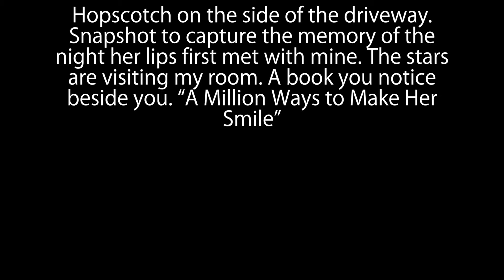Michael Prince- Sunday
2015 Lake Havasu Songwriters Competition
Join Us Sept. 18th at the London Bridge Resort. All ticket sales go to k12 Save Music & Arts Programs in local schools.
Vote for all of your favorite Songwriters Today at the Lake Havasu Songwriters Festival Face Book page!